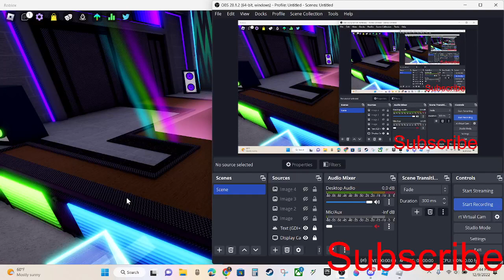Getting rb battles badge in funky friday!